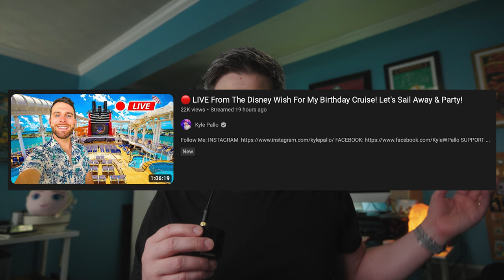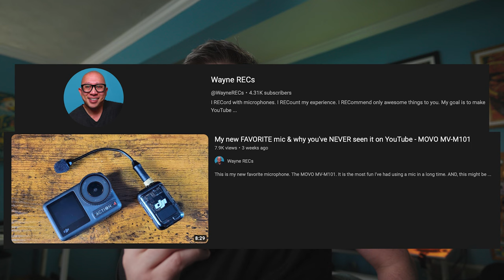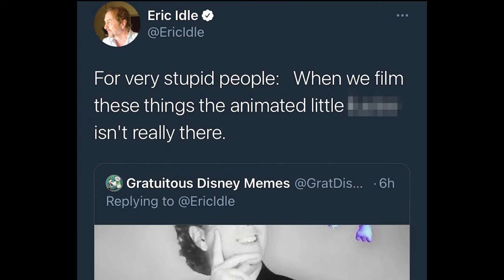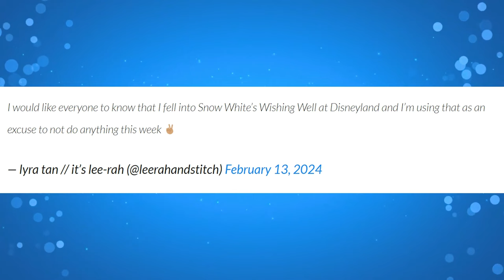this was a very cool surprise! Patrick Warburton did Soarin'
Wow. I did not expect to see Puddy from Seinfeld (Patrick Warburton) to return in person as the Chief Flight Attendant at Soarin' Over California in Disneyland's California's Adventure in 2024! But here we are. So what super power would you want? Nice Work, Pal!